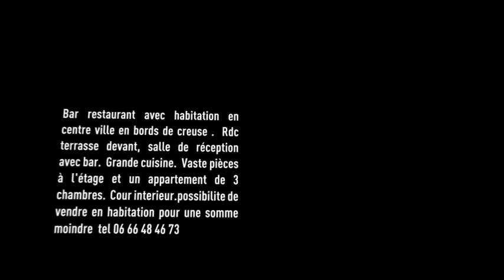Vente fond de commerce - ST GAULTIER